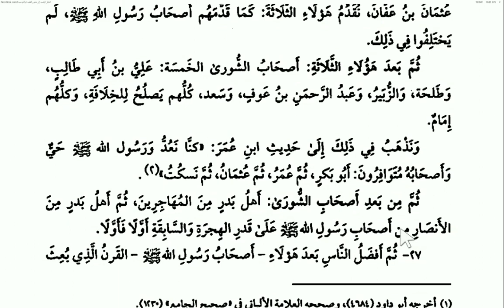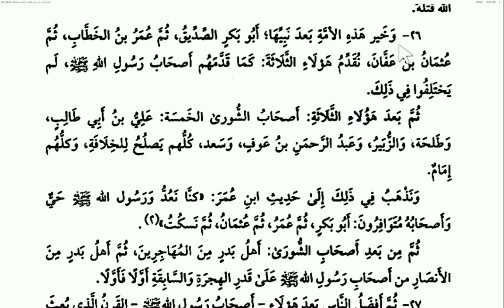Syarah Ushulus Sunnah "Ghirasul Jannah Fii Syarhi Ushulis Sunnah" (12)